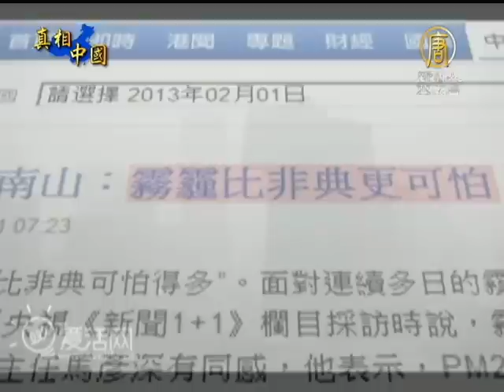【空氣污染_中國新聞】霧鎖北京城 民困專制國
【空氣污染_中國新聞】霧鎖北京城 民困專制國(NTDAPTV) 來看到中國新聞真相報導。今年1月，北京一共遭遇25天都是「霧霾日」。直到2月1號，北京才「又見藍天」。隨著整個中國北方污染加劇，民眾不滿的情緒，也跟著加溫。雖然，北京市政府出台緊急措施，不過，大陸民眾普遍對中共當局，缺乏信心。【新唐人亞太台2013年2月2日訊】

大陸中國工程院院士鐘南山日前表示，嚴重急性呼吸道症候群（SARS）是可以隔離醫治的疾病，但大氣污染任何人都跑不掉，他說﹕「這個比非典（SARS）可怕的多。」

河北居民 曹先生﹕「我看到報導，鍾南山院士說霧霾要比非典還要嚴重，挺長一段時間了，今天是第一天晴天。」

大陸中央電視台《新聞1+1》節目日前以「霧霾升級，治理要不要升級」為題，電訪鐘南山。鐘南山指出，從研究顯示，PM2.5的懸浮顆粒霧只要每立方公尺增加10微克，呼吸系統疾病的住院率就增加3.1%。

北京地球村環境教育中心 張先生﹕「現在像這麼嚴重的污染，應該不是潛在的危害，就是肯定有危害，就這兩天，明顯的各個醫院裡面呼吸道門診（人數）就增加很多。」

據了解，灰霾不僅對呼吸系統有影響，對心血管、腦血管、神經系統等都有危害。而北京市民10年來的肺癌增加6成。

北京市民 劉先生：「現在這個問題，很顯然已經不僅僅是北京一個地方的問題，前天我也出差到河北省的省會石家庄，在火車上就發現沿途整個都是霧霾的天氣，北方地區污染都已經非常嚴重。」北京市常住人口超過2000萬，流動人口更不計其數。除了因為空氣污染造成醫院就診人數的增加，交通事故也在快速增加當中。

北京市民 劉先生：「昨天據統計說北京一共發生了二百多起車禍，然後很多地方都發生了不同程度的堵車現象，前天跑了一整天，昨天也跑了一下午，就感覺鼻子，還有喉嚨部份比較不舒服，然後流鼻涕，還有身體不適的現象。感覺非常的無奈吧!因為你生活在這裡，一般的口罩也防護不了pm2.5以下的顆粒。」

全中國至少有八億人陷入「霾伏」。其中被指罪魁禍首之一的中石化，董事長傅成玉周四在北京承認，煉油企業是霧霾天氣直接責任者之一，但他推諉說，並非因為油企的質量不達標，而是成品油造成污染的含硫量「標準不夠」。

據了解，歐盟和日本柴汽油的內含「硫」量是歐五標準，僅有10ppm，而中國仍以歐三的150ppm為標準。也就是說，中國大部分車用油的「硫含量是歐盟的15倍」。

北京市民 劉先生：「我還聽一個朋友說，他在一家環保組織作過志願者，那個組織自己購買（測）pm2.5（儀器）來測空氣，賣的商家就告訴他們，你們買的時候我們都給你們把數字給調了，你們測出來以後肯定是偏小的。他說，因為我們也不想被政府找麻煩，所以說...如果你們測的是真實的數字的話，肯定會...別宣揚，可能會有麻煩的...。 」

香港《蘋果日報》報導，面對消失的藍天，內地許多藝人因「霾伏」紛紛病倒想「叛國」，藝人宋丹丹慨嘆：「我該去哪裏（外國）度晚年呢？」而不少網民痛斥，明星大腕尚且無法防預「北京霾伏」，大難臨頭各自飛，無錢移民的平民百姓就只有病死在專制國！新唐人電視 田淨 周平 王明宇採訪報導